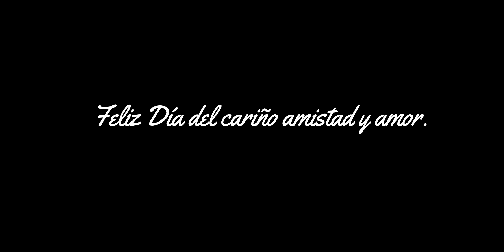Que Decepción en el día del Amor y la Amistad !